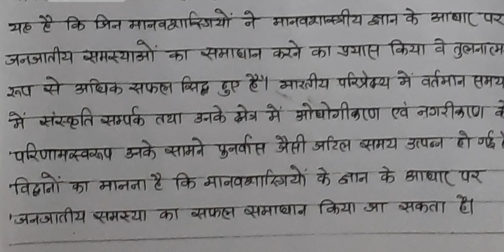Utility of applied anthropology||Importance of applied anthropology||upsc,bpsc, (101)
Utility of applied anthropology || importance of applied anthropology || upsc,bpsc,jpsc,cse-101

26 Years UPSC IAS/ IPS Prelims Topic-wise Solved Papers 1 & 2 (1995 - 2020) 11th Edition

Certificate Physical And Human Geography; Indian Edition Paperback – 27 October 1995

26 Varsh UPSC IAS/ IPS Prarambhik Topic-wise Solved Papers 1 & 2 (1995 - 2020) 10th Edition Paperback – 25 October 2020

Indian Art and Culture for Civil Services and other Competitive Examinations Kindle Edition